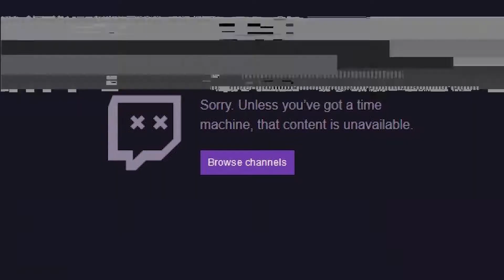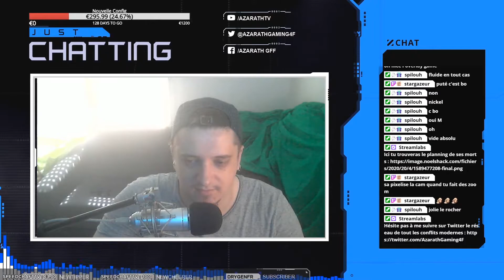Des Zombies et des BOOBS - BEST OF #1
Bon, je suis de retour sur youtube.
Pour me remettre dans le bain, un mini best-of.
Il casse pas trois pattes à un connard mais ça me remet dans le bain :).